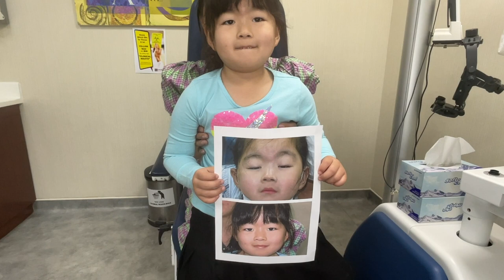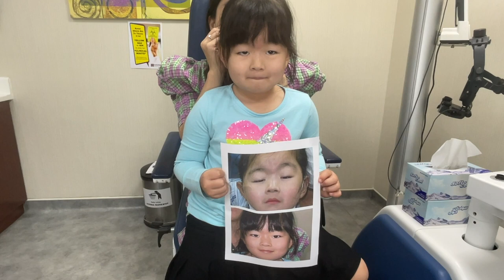طفله صينيه بعد عمليه رفع الجفن للعينين